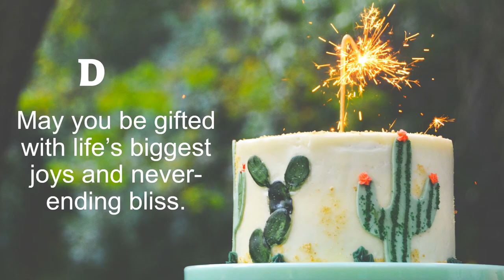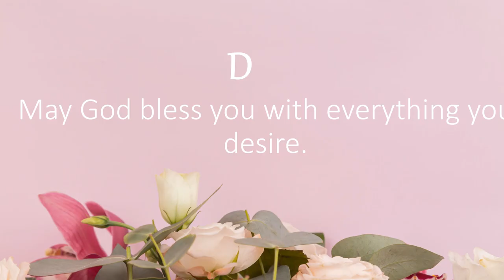Happy Birthday Wishes to DIAZ